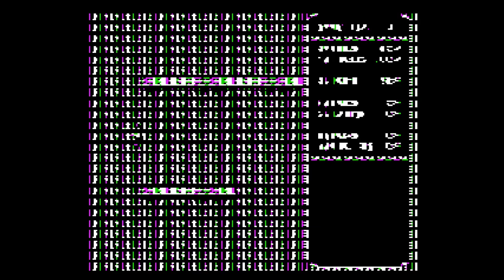Playing Every Apple II Floppy, E144 | Temple of Apshai Trilogy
Taking a quick look at Temple of Apshai Trilogy, a 1985 release for the Apple II.